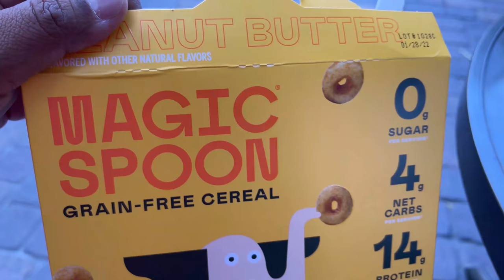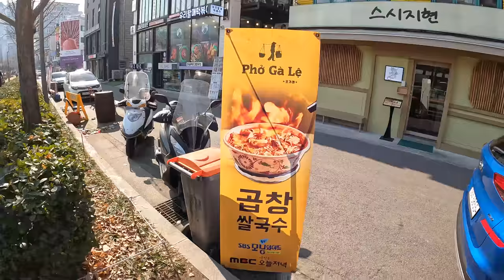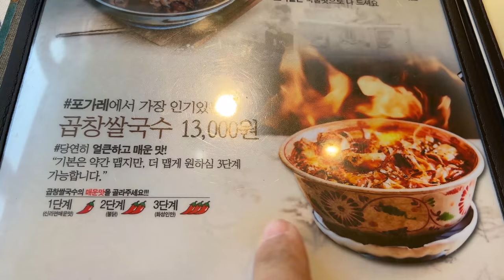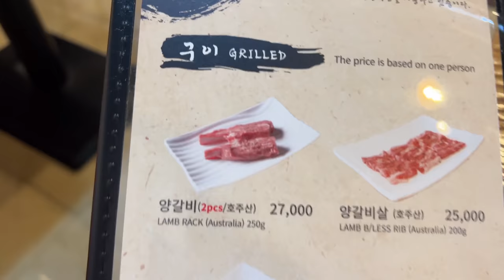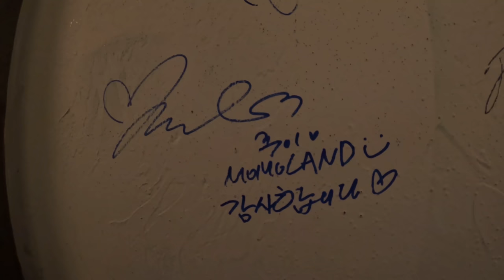FIRE PHO & Korean BBQ With SCRAMBLED "EGG LAKE" in Seoul South Korea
Click this link to earn Dumpling Reward points for watching this video

Trying out fire pho and egg lake BBQ in Seoul was definitely a unique experience.

Restaurants I went to:

✧ Pho Ga Le
373-13, Yeonnam-dong, Mapo-gu, Seoul 2F

✧ Yang Good
15, Nonhyeon-ro 95-gil, Gangnam-gu Pyeonghwa Bldg. 1F, Seoul 06131 South Korea

✧ Peony
South Korea, Seoul, Mapo-gu, Dongmak-ro 7-gil, 51 1층

✧ Hanmiog
277-31, Nonhyeon-dong, Gangnam-gu, Seoul
서울특별시 강남구 봉은사로 319